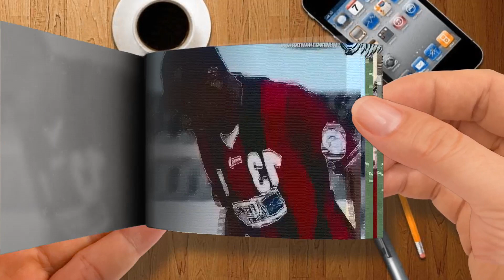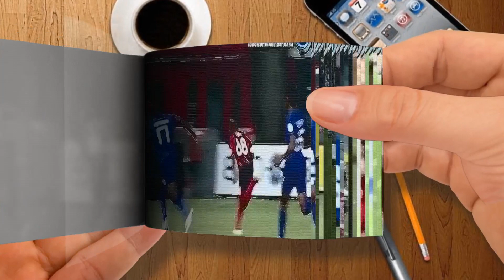Flip Book - KEBANGGAAN INDONESIA DI KANCAH ASIA！！ INILAH DERETAN KIPRAH PERSIPURA DI KANCAH INTERNA